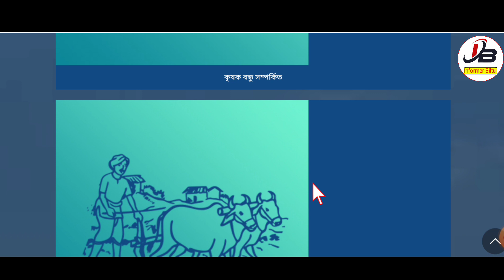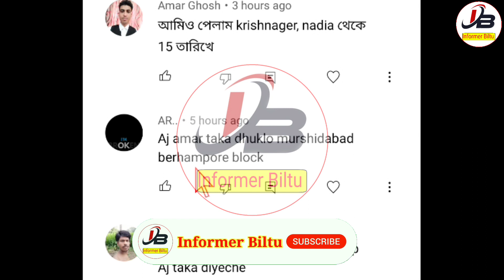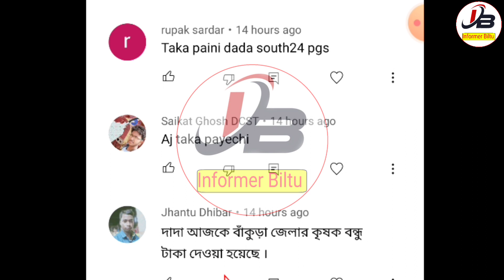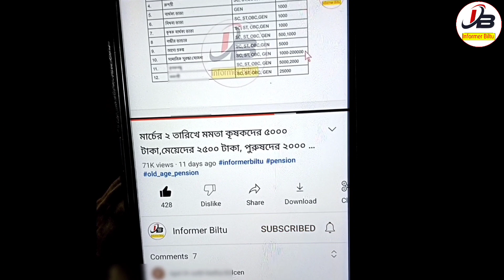Krishak Bandhu Payment Received Today | krishak bandhu taka kobe dhukbe